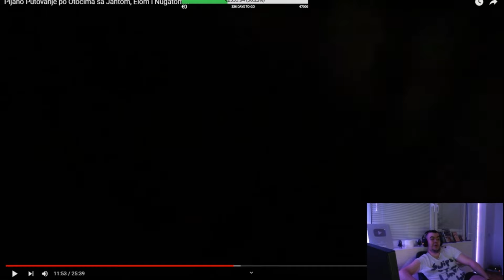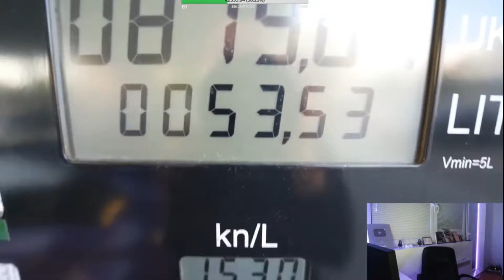Pijano Putovanje po Otocima sa Jahtom, Elom i Nugatom!!!-DELIC REAKCIJA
Videosadržaj preuzet sa kanala Delic1v9